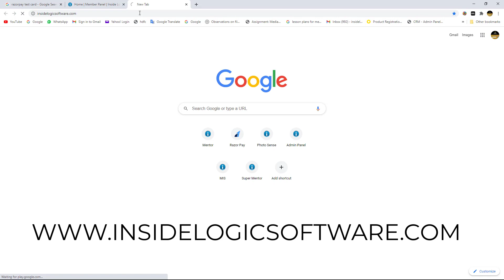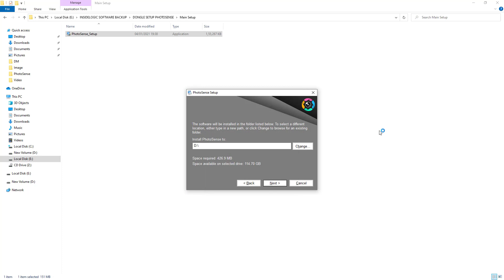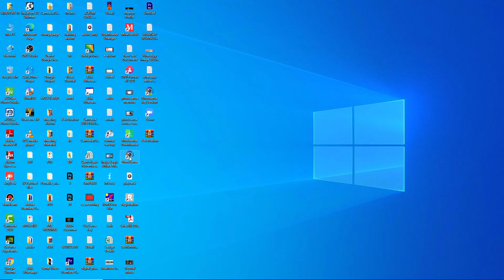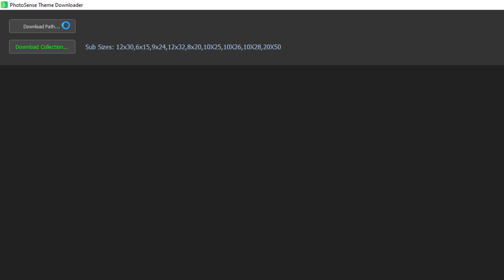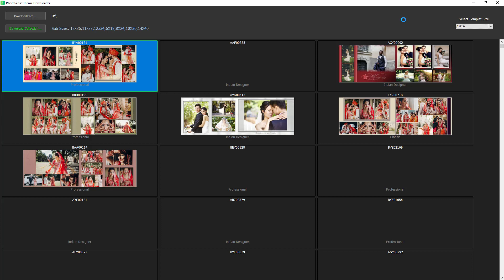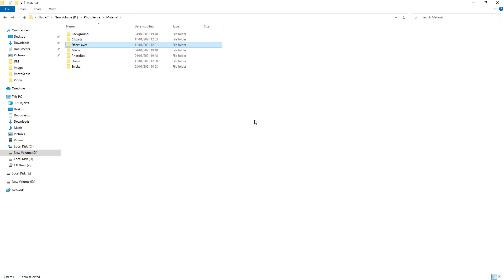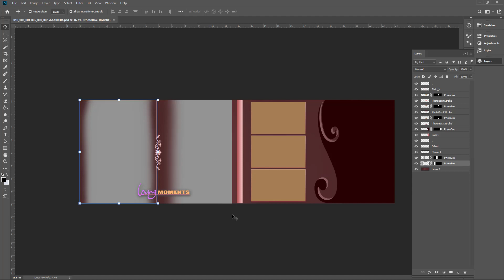DOWNLOAD ALBUMSENSE 2021 SOFTWARE, TEMPLATE AND RAW MATERIAL - FULL VIDEO TRAINING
How to Download Software, Template, Raw Material Like MASK - BACKGROUND - STROKE - PHOTO EFFECTS - CLIPART - SLOGAN - SHAPE - FONT. etc.